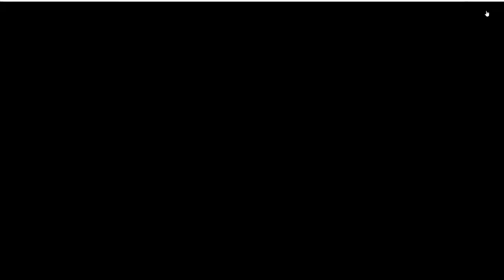Zombie Ops 3D Shooter 003 Voll grausam... xD